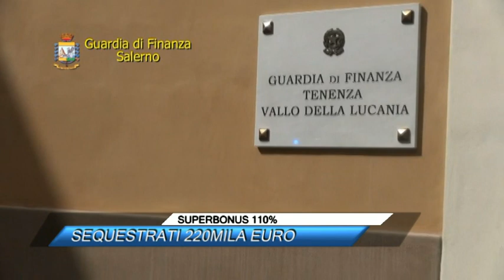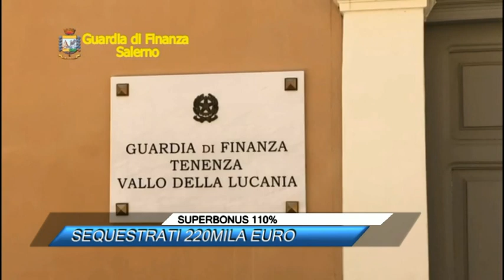🟥 SUPERBONUS 110% SEQUESTRATI 220MILA EURO |SUD TV 114